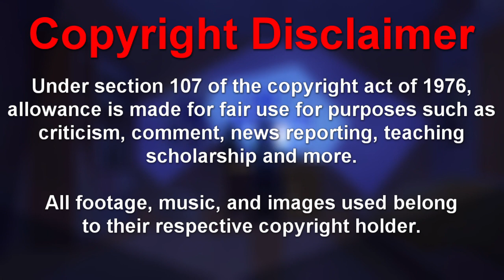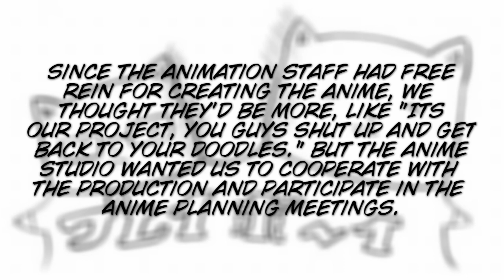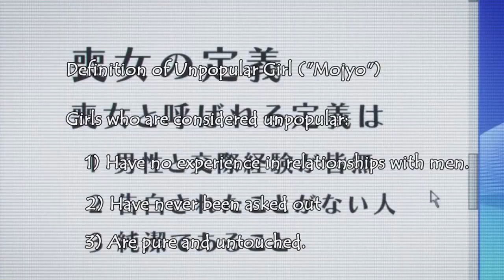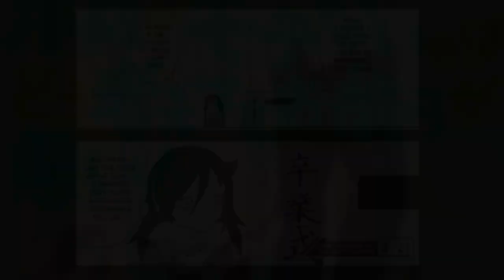Why I Love Watamote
Watamote is a series that I love a lot, why is that? Today I'm gonna be talking about the anime and manga.